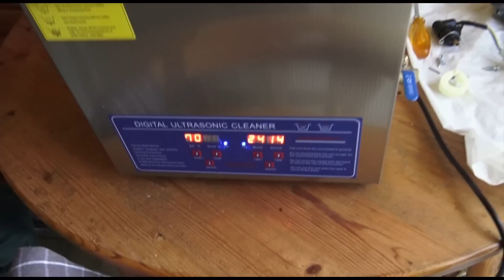Wird der Malaguti Yesterday 50 Heute nach 20 Jahren Laufen !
Alles über Vergaser 2Takt & Unterdruck Benzinhahn & Getriebeöl Neu machen .